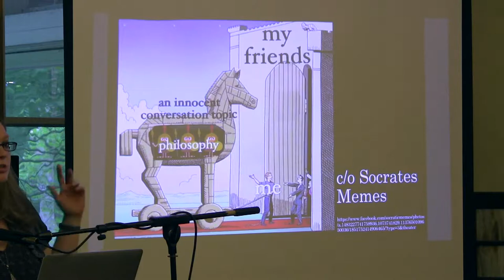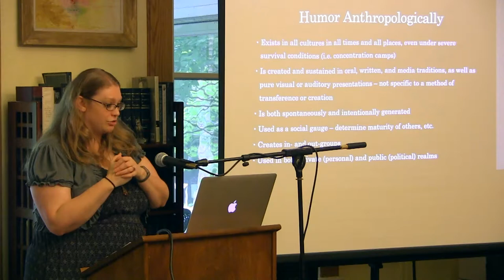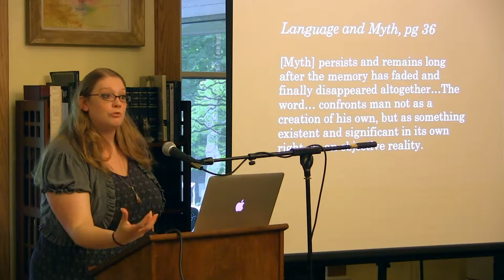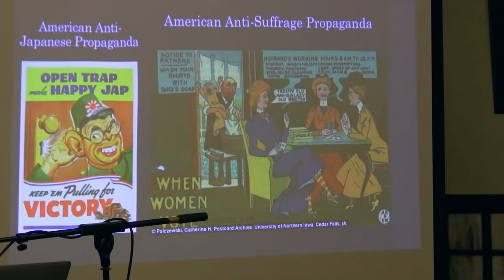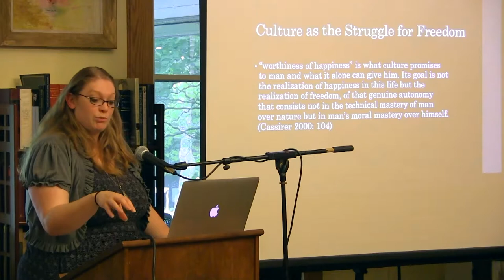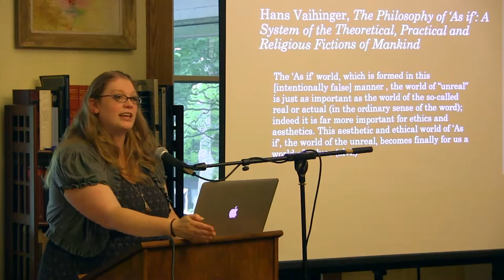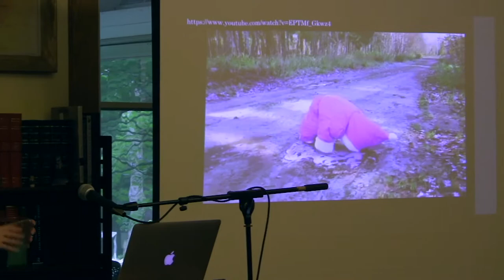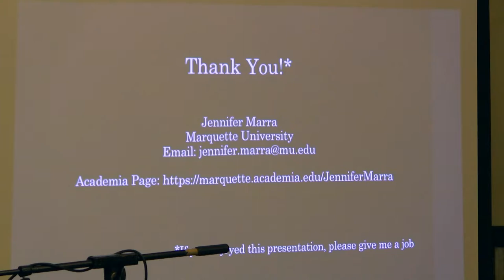Jenn Marra "Humor and Interpretation," July 22, 2018.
Jenn Marra was the first recipient of the dissertation fellowship at AIPCT funded by the Foundation for the Philosophy of Creativity. The fellowship culminates in a public presentation, the William S, Minor Annual Lecture. Marra is a doctoral candidate at Marquette University.